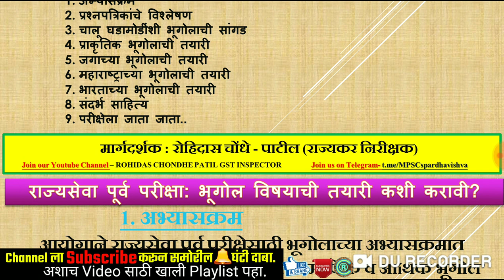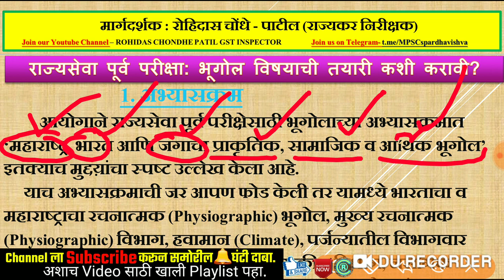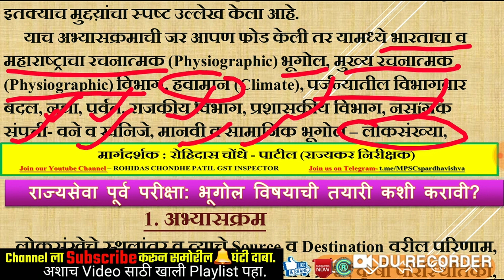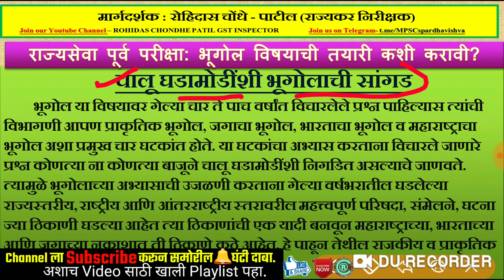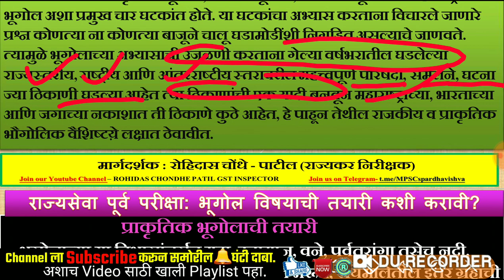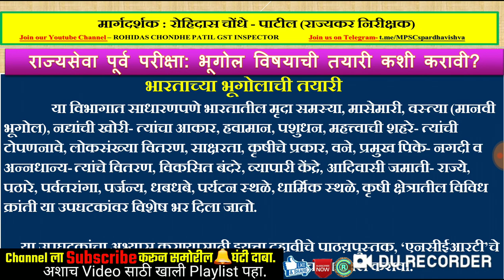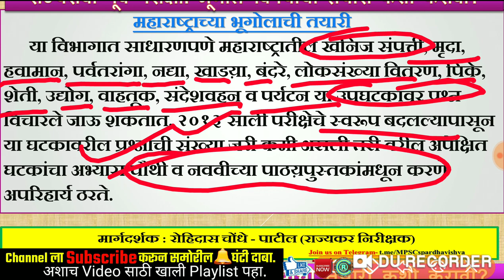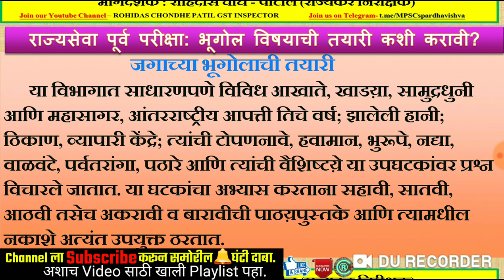भूगोल विषयाची तयारी कशी करावी ? MPSC PRE EXAM | GEOGRAPHY STUDY PLAN